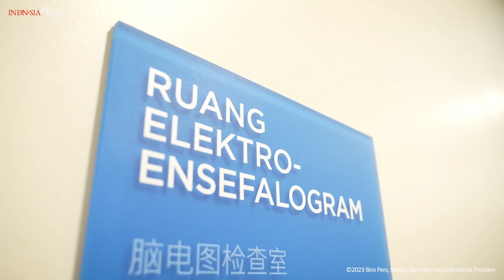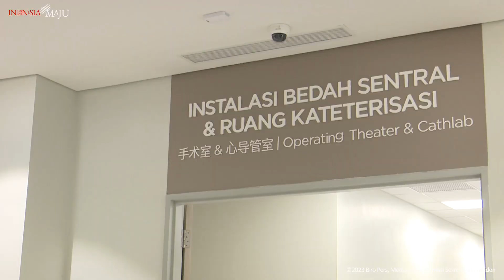Presiden Jokowi Resmikan RS Tzu Chi, Jakarta Utara, 14 Juni 2023